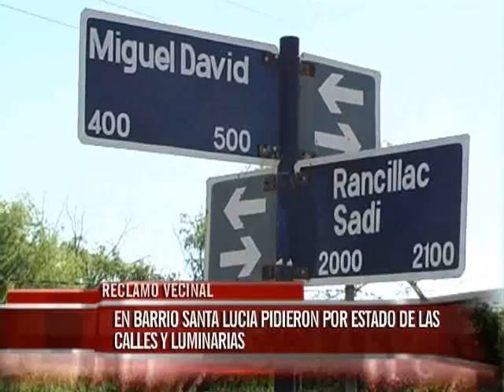La vecinal Santa Lucía reclamó por el mal estado de las calles